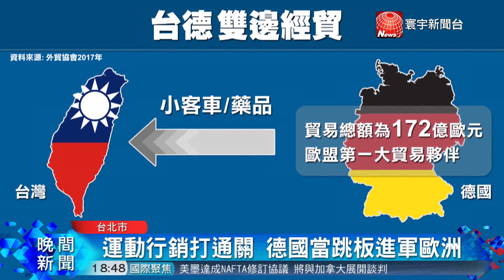貿協當推手 台灣精品進軍柏林馬拉松｜寰宇新聞20180828